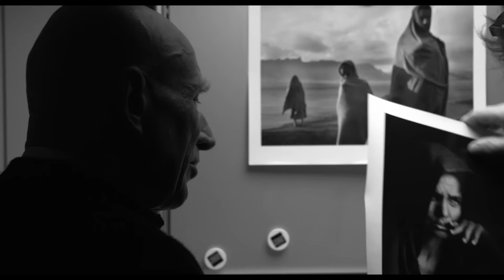『セバスチャン・サルガド/地球へのラブレター』(原題: The Salt of The Earth)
“神の眼” を持つ写真家 Sebastião Salgado (セバスチャン・サルガド) の軌跡をWim Wenders (ヴィム・ヴェンダース) が解き明かす ドキュメンタリー映画『セバスチャン・サルガド/地球へのラブレター』
2015年8月1日(土) Bunkamuraル・シネマ他にて全国ロードショー